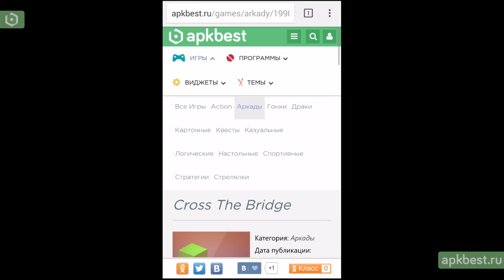Обзор - Cross The Bridge - для Андроид